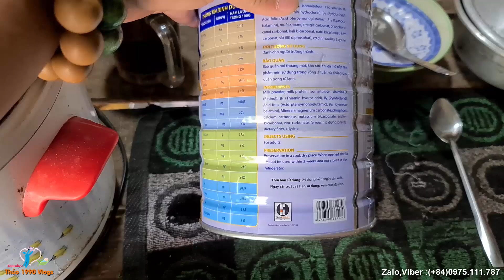P3 : 🔴Bà Cụ 86 Tuổi Dưới Mé Sông Than "Buồn Quá Con Ơi" Nghe Mà Rớt Nước Mắt.|| Thảo 1990 Vlogs.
🔴 Nếu quý cô chú anh chị thấy : Chuyện độc Lạ - Chuyện Tâm Linh - Hoàn Cảnh Khó khăn - không còn khả năng hãy liên hệ Thảo 1990 Vlogs sẽ đến hổ trợ ! 🔵 Kết bạn zalo,viber,facebook ( 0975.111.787 ) gửi hình ảnh cho thảo để xác nhận để đến giúp ạ : ● Cảm ơn bà con cô bác đã quan tâm và theo dõi video của Thảo 1990 vlogs ! Xin cảm ơn cả nhà thân yêu ạ. ✅ ✅ 🏧Tài khoản ngân hàng hổ trợ: - Ngân hàng Vietinbank - Chi nhánh : TP Châu đốc, An Giang. - Tên tài khoản : HUỲNH HOÀNG THẢO - Số Tài Khoản : 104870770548 - ( Lưu Ý : Mọi người chuyển khoản nhớ để lại là giúp cho hoàn cảnh nào nhé ! ) - Hoặc Liên Hệ Thảo Qua SDT Chính Chủ : 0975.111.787 ✅ ✅ 🐎Và đây là kênh thứ 2 (kênh phụ) Tên Kênh : Thảo An Giang Đăng Ký Ủng hộ thảo cảm ơn ạ ✅ ✅ -🚹Chủ đề : Tâm linh - độc lạ - từ thiện - Cảm ơn đại gia đình nhiều lắm,đừng quên đăng ký chia sẽ video giúp thảo nhé ! 🚀 Fanpape (Business Suite) 🐎 Zalo/Viber : 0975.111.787 🐎YOUTUBE: "Thảo 1990 Vlogs" - Link ĐĂNG KÍ Theo dõi Video Mới Nhất ✅ ✅ Xin cảm ơn tất cả bà con cả nhà thân yêu ạ